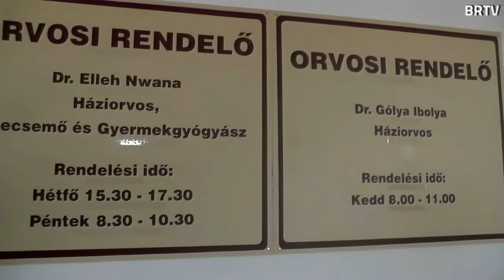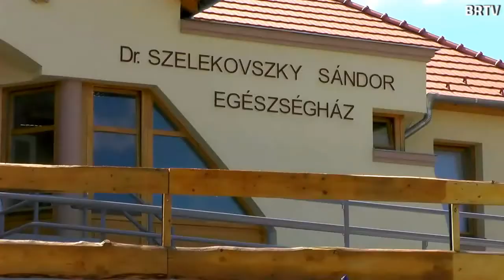Átadták az új egészségházat Mályinkán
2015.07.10-én átadták az új egészségházat Mályinkán.
A rendezvényen részt vett Demeter Zoltán, országgyűlési képviselő, Szaniszló János, Kazincbarcikai Járási Hivatal vezetője, Seres Ottó, a Kazincbarcikai Járási Hivatal Foglalkoztatási Osztályának vezetője, Tóth Gábor, a Kazincbarcikai Kórház igazgatója és a környező települések polgármesterei.
Az új egészségház a település egykori háziorvosáról Dr. Szelekovszky Sándorról kapta a nevét, aki még most is Mályinkán él.
Az ünnepélyes átadót követően a résztvevők közösen tekintették meg az új rendelőt.